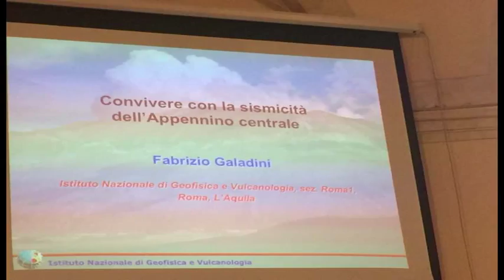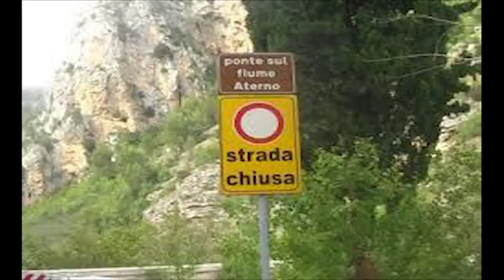IL PUNTO 20 FEBBRAIO